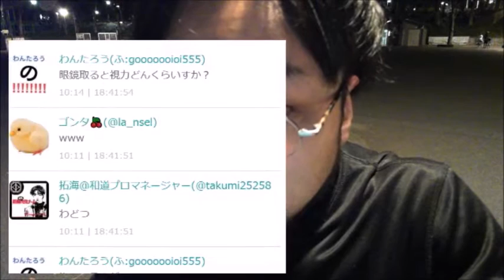縄跳び連続100回出来るまで帰れま10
踊る便所太郎が主催する配信者格闘技イベント「ステゴロ」に出場する和道。縄跳びの練習が何故か連続100回出来るまで帰れま10になる。
【最新情報!!】便所太郎!!格闘技イベントの新展開について語る!!3月12日